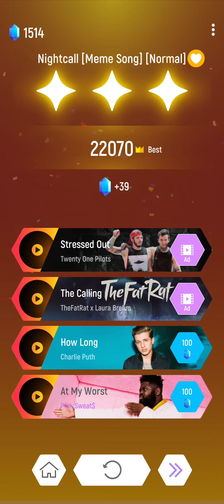Tiles Hop | Nightcall Meme Song Effect | Record: 22070 | Mp3 Juice